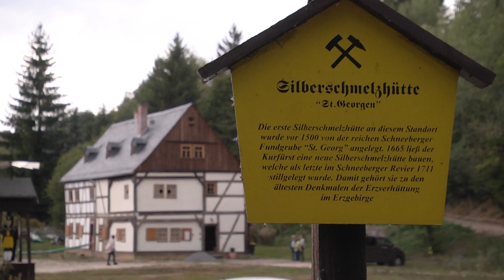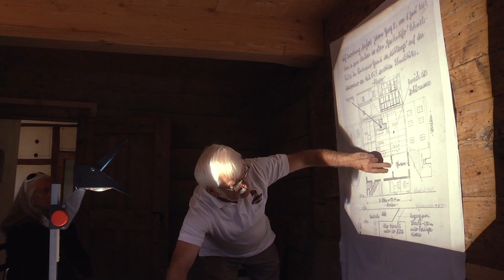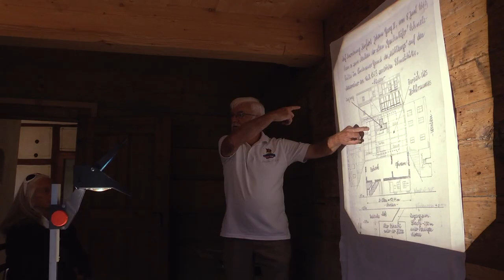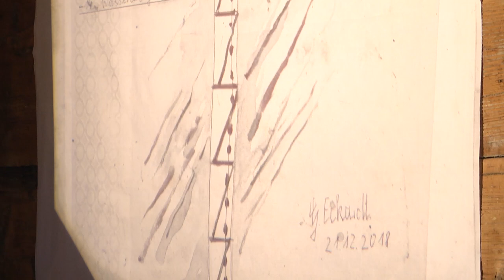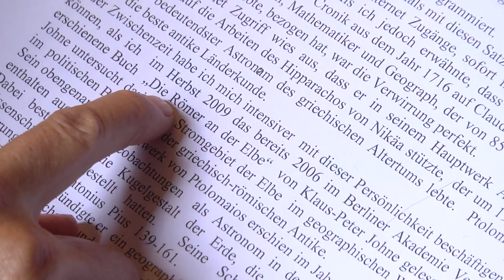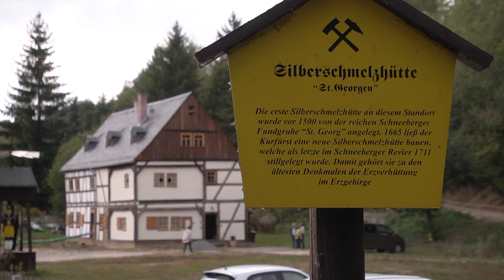Muss (nicht nur) die GESCHICHTE des Erzgebirges NEU geschrieben werden?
Zusammenschnitt aus ZWEI Vorträgen; daher teilweise manches doppelt - doppelt hält eh besser ;)
GÜNTER ECKARDT: ein AUFKLÄRUNGSPRAKTIKER; er hat sich nicht nur massiv für das Welterbe des Erzgebirges eingesetzt, sondern arbeitet die Geschichte auf und das dazu spannend und begeisternd; Fortsetzungen folgen ...